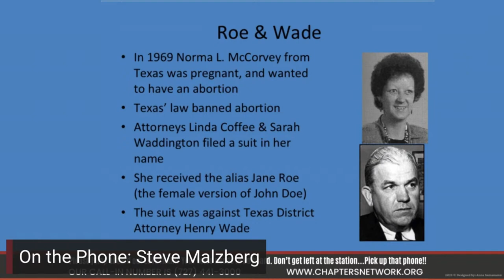Interview with Steve Malzberg | The Chapters Rap LIVE Radio Show | 07.13.2022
Host: Steve Vaccaro

Special Guest: Steve Malzberg
About Mr. Malzberg:

“Steve Malzberg has been talking about the issues that he cares about for over 40 years. His award winning talk radio career started at WABC Radio in NYC where he began in the sports world then morphed into one of the most prominent conservative voices in the world of political talk. From WABC he went to cross town rival WOR, then, turning to TV, he hosted The Steve Malzberg Show on Newsmax TV, before hosting "Eat The Press" on RT America. Opinionated, passionate, and brutally honest, Steve, is an award winning interviewer and former NYC PBA Man of the Year. Another of his specialties, pointing out and combatting fake news. Remember TRUTH In Media Matters!” (YouTube)